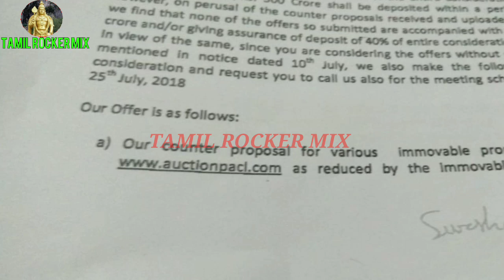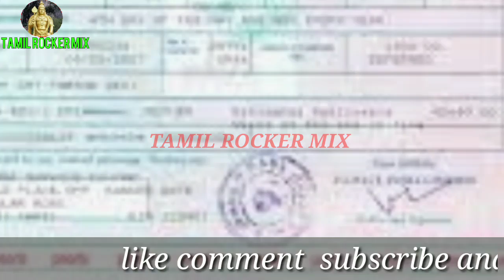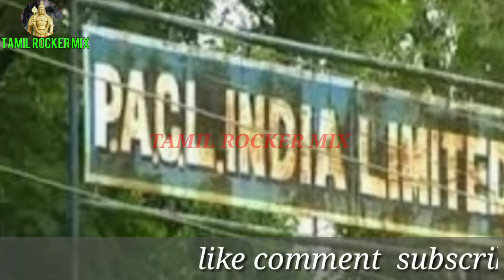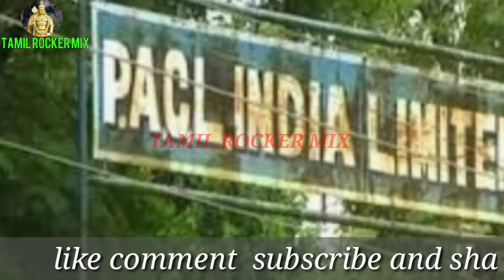Pacl counter proposal for SEBI || pacl Tamil news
26-07-/S 0 The Nodal Officer-cum-Secretary To the Justice (Retd.) RM Lodha Committee (In the matter of PACL Ltd) SEBI Bhavan, Plot no. C-4-A, G-Block, Bandrakurla Complex, Mumbal-400051

Subject : Submitting revised counter-Proposal in the matter of all and entire properties/Assets of PACL Ltd

Sir/Madam,

 In response to your letter dated 11th July 2018 Inviting persons/entity/corporate to give their counter praposal/ flnal proposal in response to the revised proposal submitted PACL Ltd ('PACL In short) dated 03d July 2018 in accordance with the terms and conditlons as specified in the public notice dated 10h July 2018 publlshed by the Hon'ble Justice (Retd.) RM Lodha Committee ('Committee' In short) till 5.00 PM on 17th July 2018.

We have the requisite experlence and knowledge of selling and purchasing propertles and have network with brokers throughout India and we glve a counter proposal for various properties as avallable on 23d May 2018 for a consolidated sum of Rs 41,000 Crore (Forty One Thousand Crore). We did not file our proposal on or before 17h July 2018 because as per your notice dated 10h July 2018, amongst other you required each offer to be support by Rs 500 Crore 'EMD' and further required that out of the entire consideration (40) per cent, which shall Include, Rs. 500 Crore shall be deposited within a period of 4 months. However, on perusal of the counter proposals recelved and uploaded on your website we find that none of the offers so submitted are accompanled with an EMD of Rs. 500 crore and / or giving assurance of deposit of 40 % of entire consideration within 4 months . In vlew of the same, since you are consldering the offers without enforcing conditions mentioned in notice dated 10th July, we also make the following offer for your consideration and request you to call us also for the meeting scheduled to happen on 25th July, 2018 Our Offer is as follows: a) Our counter proposal for various immovable properties as available as reduced by the Immovable properties which are